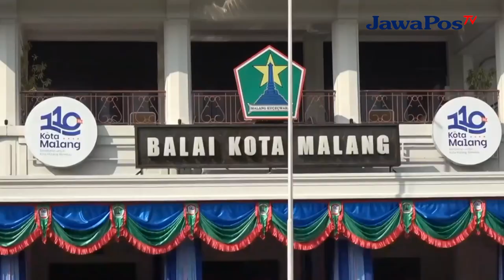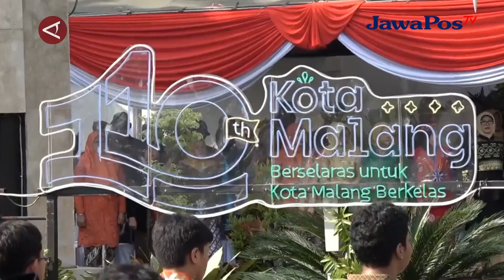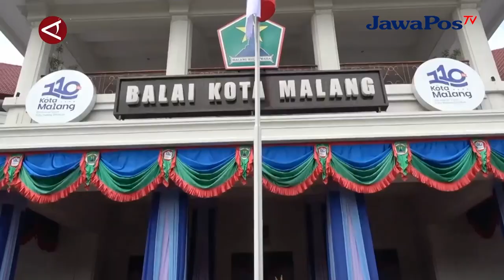HARDIKNAS KOTA MALANG, HONORER DAN SARANA PENDIDIKAN JADI PERHATIAN || BERANDA NUSANTARA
Tak kurang dari 1300 Guru Tidak Tetap (GTT) dan Pegawai Tidak Tetap (PTT) di
kota Malang, tahun ini direncanakan akan diangkat menjadi Aparatur Sipil Negara
(ASN). 40 Sekolah Dasar Negeri (SDN), Sekolah Menengah Pertama Negeri (SMPN)
dan Taman Kanak-kanak (TK) akan diperbaiki, sehingga mutu dan kualitas
pendidikan akan lebih baik lagi. Hal itu disampaikan Pj Wali kota Malang, Wahyu
Hidayat, Kamis (2/5).